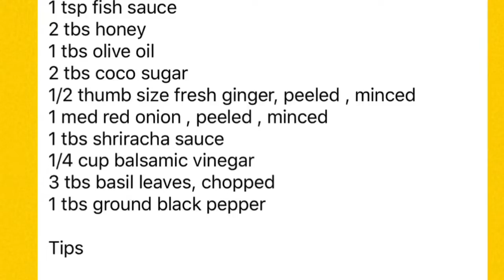GREEN MANGO SALAD RECIPE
My own version of  Healthy Delicious Green Mango Salad Recipe.

# Luzie’sKitchen#🥣
Profits will be given to the Children in the orphanage.. 😘😘😘❤️😇👇👇👇👇👇👇👇👇👇👇👇👇👇

Today I made A Classic Mango Salad Recipe that is rich with many nutrients ..🍃😋❣️

One of the advantages in making homemade salad is being familiar with the  healthy ingredients used . 👩‍🍳
I

Based on my reaserch
Green mango can help fight against cataracts and macular degeneration. One cup of mango provides nearly 25 percent of your daily vitamin A, which is also incredibly beneficial for your ocular health. One of my favorite uses of mangos is when you use lightly under-ripened green mangoes and make a delicious green mango salad.

This Green Mango Salad Recipe is so delicious and flavorful.. The flesh was light yellow in color and not as sour.  It was just the perfect taste to go with the freshness of the  basil leaves and the sweet , spicy - sour-taste of the dressing.

Ingredients:

3 cups green mangoes , shredded
1 tsp fish sauce
2 tbs honey
1 tbs olive oil
2 tbs coco sugar
1/2 thumb size fresh ginger, peeled , minced
1 med red onion , peeled , minced
1 tbs shriracha sauce
1/4 cup balsamic vinegar
3 tbs basil leaves, chopped
1 tbs ground black pepper

Tips

- Serve as an appetizer
- Serve with grilled/ fried fish and meats
- Garnish with peanuts or cashew nuts..